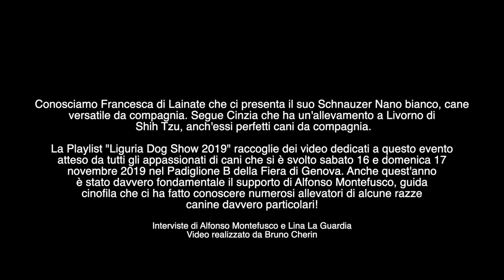Schnauzer Nani bianchi, Shih Tzu - Liguria Dog Show 2019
Conosciamo Francesca di Lainate che ci presenta il suo Schnauzer Nano bianco, cane
versatile da compagnia. Segue Cinzia che ha un'allevamento a Livorno di
 Shih Tzu, anch'essi perfetti cani da compagnia.

La Playlist "Liguria Dog Show 2019" raccoglie dei video dedicati a questo evento
atteso da tutti gli appassionati di cani che si è svolto sabato 16 e domenica 17
novembre 2019 nel Padiglione B della Fiera di Genova. Anche quest'anno
è stato davvero fondamentale il supporto di Alfonso Montefusco, guida
cinofila che ci ha fatto conoscere numerosi allevatori di alcune razze
canine davvero particolari!

Interviste di Alfonso Montefusco e Lina La Guardia